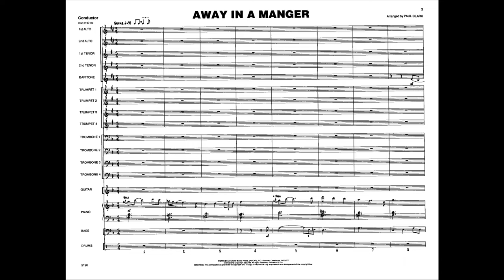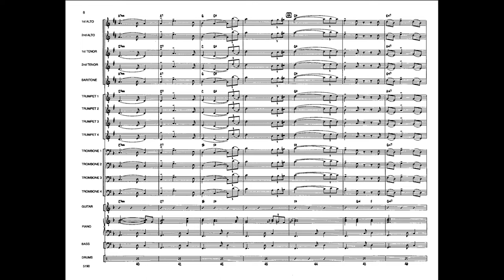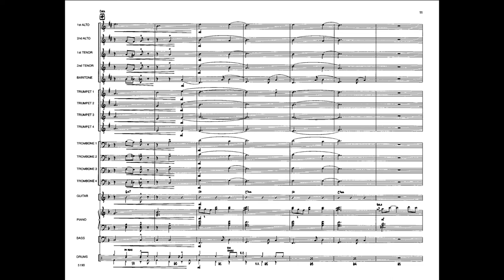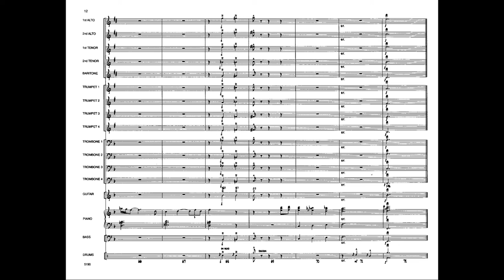Away in a Manger - Paul Clark (with Score)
A touch of country plus a hint of the blues combine to make this a chart your kids and audiences will love. Features a written out solo for anyone, and some written out piano fills ala Floyd Kramer that add up to a very unique arrangement that will work great for any band. Includes a guitar performance help sheet. TOTALLY YULE COOL!

Performed by the Studio “A” Big Band under the direction of Ed Petersen.